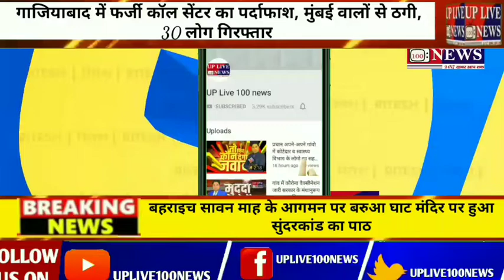जालौन एक ही रात मुहल्ले के तीन घरों को चोरों ने बनाया अपना निशाना